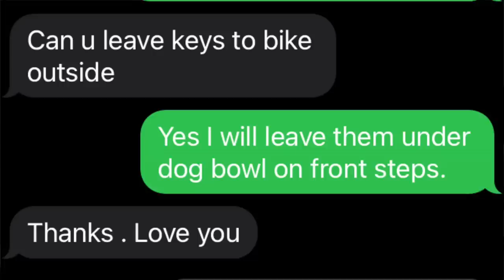Repairing my Dads Yamaha Zuma Scooter after sitting FOUR YEARS. Complete Fuel System Install.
Find some of my favorite tools in the list below!

My name is Bre. I took two years of small engine repair at the local college. When I left school, I fell into a wonderful job at a local small engine shop where I worked the counter for a couple years. In 2010 my husband and I opened up our own small engine shop in central Arkansas where I am able to work alongside my family and best friends. We see over 2,000 pieces of small engine equipment every year, and answer 1,000's of small engine questions. We specialize in brands such as Briggs and Stratton, Kohler, Echo and Shindaiwa, but work everyday on MANY other brands like Stihl, Husqvarna, Honda, Craftsman, Remington, Red Max, Troy Bilt, Scag, Bad Boy, Hustler, World Lawn, Poulan, Mantis, Etc.. Hopefully, my experience I share, will save you Time, Money and Frustration in the future!